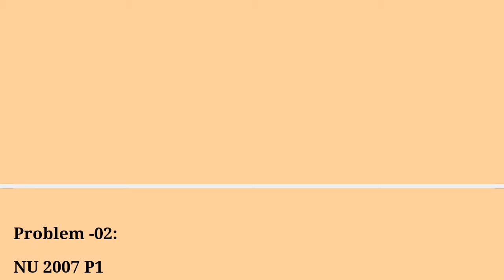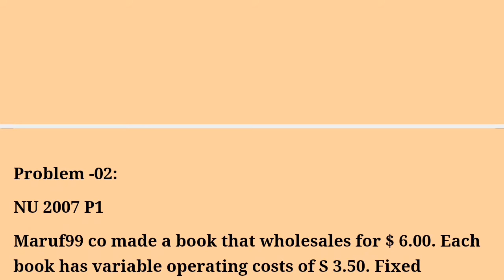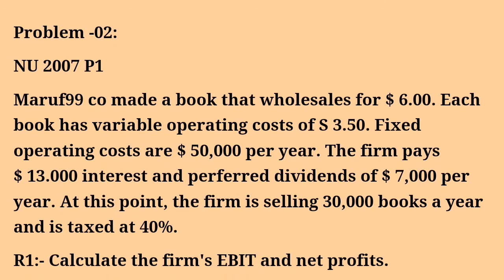11.1 Leverage লিভারেজ for Management Department Finance BBA 2nd Year Suggestion 100% common Part 02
ব্যবস্থাপনা বিভাগের
সকল ছাত্র-ছাত্রীদের জন্য

অর্থায়নের নীতিমালা
বইটির
11.1 অধ্যায়ের
Leverage (লিভারেজ)
নিয়ে আলোচনা করা হয়েছে

এই বইয়ের সবগুলো ভিডিও দেখলে
অধ্যায়টি ভালোভাবে বুঝতে পারবেন

এছাড়াও এই ভিডিওটি
একাউন্টিং ডিপার্টমেন্ট
ফিন্যান্স ডিপার্টমেন্ট
এবং মার্কেটিং ডিপার্টমেন্ট সহ
প্রাসঙ্গিক সকল ডিপার্টমেন্টের স্টুডেন্ট দের জন্য
তৈরি করা হয়েছে ৷

আশা করি এটা তোমাদের উপকারে আসবে

এই বইয়ের সকল ক্লাস পেতে
নিচের প্লেলিস্ট লিংকে ক্লিক করুন

ধন্যবাদ